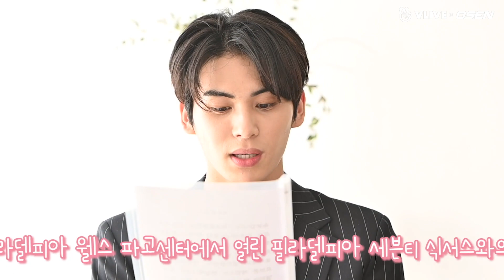190404 (ENG SUB) SF9 Star Road Episode 4